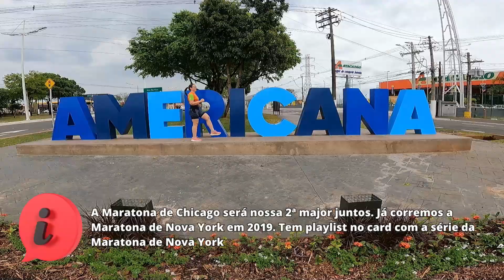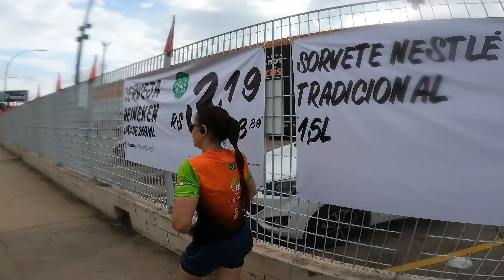Última semana antes da Maratona de Chicago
Treino faltando 1 semana para corrermos a Maratona de Chicado 2023, uma corrida de rua entre as Six Majors, as maratonas mais importantes do mundo, onde iremo escolher entre os tênis ASICS Kayano 30, ASICS Magic Speed 3 e ASICS GEL Cumulus 25 para correr a prova.

📬 FRETE GRÁTIS para todo o Brasil em compras acima de R$ 300,00
🚨 Não vale para produtos que já estejam em promoção, NIKE e ASICS, salvo acordos e ações isoladas.

Trilha Sonora: I Lean On You - Wildflowers